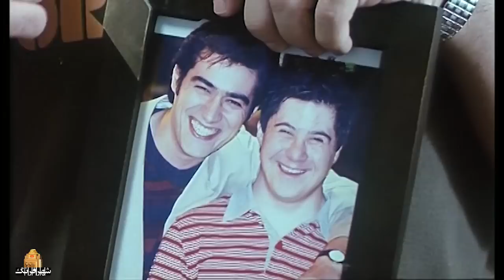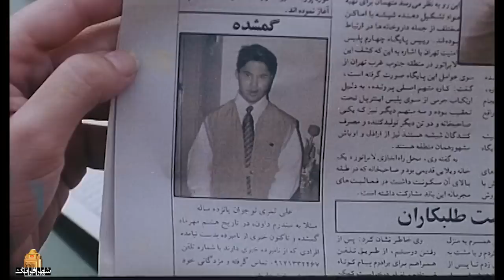شهاب حسینی و الهام حمیدی در فیلم بچه های ابدی | Bachehaye Abadi - Full Movie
نگار در آستانه ازدواجش با ایمان درمی‌یابد که او تعهدی در زندگیش دارد که نمی‌تواند آن را به خاطر ازدواج، نادیده بگیرد. نگار دچار تردید می‌شود.
بازیگران:
شهاب حسینی، الهام حمیدی، هادی مرزبان، پانته آ بهرام، آهو خردمند، فرزانه کابلی، مهدی میامی، فلور نظری، علی احمدی فر

کارگردان: پوران درخشنده
نویسنده: پوران درخشنده
تهیه کننده: پوران درخشنده

سال پخش: 1385
ژانر: ملودرام، اجتماعی
On the eve of her marriage with Iman, Negar realizes that she has a commitment in her life that she cannot ignore for the sake of marriage. Negar hesitates.
Film Bachehaye Abadi

Cast:
Shahab Hosseini, Elham Hamidi, Hadi Marzban, Pantea Bahram, Ahoo Kheradmand, Farzaneh Kabuli, Mehdi Miami, Flor Nazari, Ali Ahmadifar

Director: Puran Derakhsandeh
Author: Puran Derakhsandeh
Producer: Puran Derakhsandeh

Release: 2006
Genre: Melodrama, Social